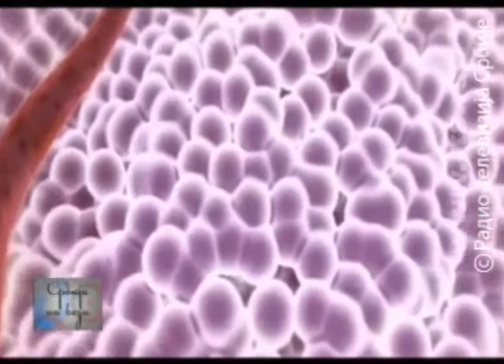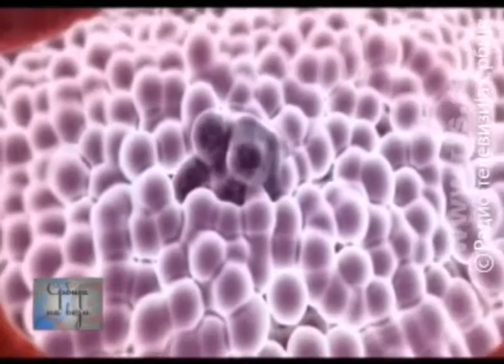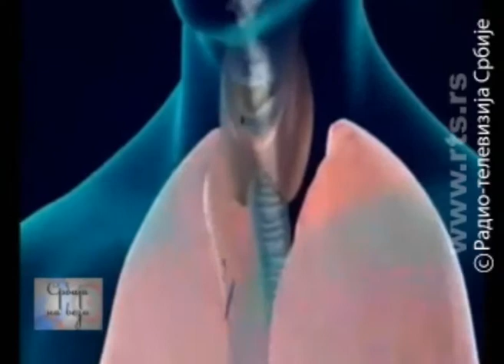SRBIJA NA VEZI ZDRAVLJE-PUŠENJE I ZDRAVLJE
Kako pušenje utiče na zdravlje?
Gost:dr Ika pešić,Institut za pulmologiju KCS-a
Urednik i voditelj emisije Ivana Božović